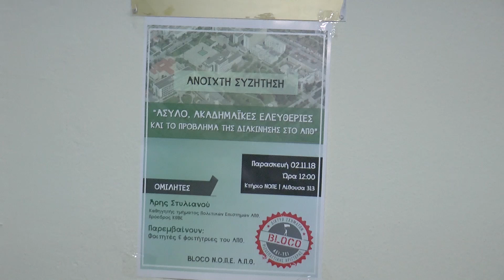ΑΠΟΦΑΣΙΣΜΕΝΟΙ ΝΑ ΠΡΟΑΣΠΙΣΟΥΝ ΤΟ ΑΣΥΛΟ ΟΙ ΦΟΙΤΗΤΕΣ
“Ναι” στην αντιμετώπιση του προβλήματος της διακίνησης ναρκωτικών λένε οι φοιτητές, χωρίς όμως να γίνουν παρεμβάσεις στο άσυλο. Αυτό τονίστηκε κατά τη διάρκεια συζήτησης που διοργάνωσε το “Μπλόκο Θεσσαλονίκης”, με ομιλητή τον καθηγητή Άρη Στυλιανού. Οι φοιτητές εξέφρασαν την ανησυχία τους για τη συζήτηση που γίνεται και εμφανίστηκαν αποφασισμένοι να προασπίσουν το άσυλο.